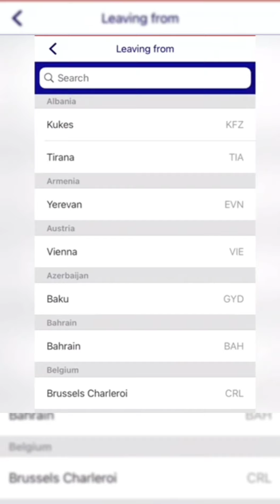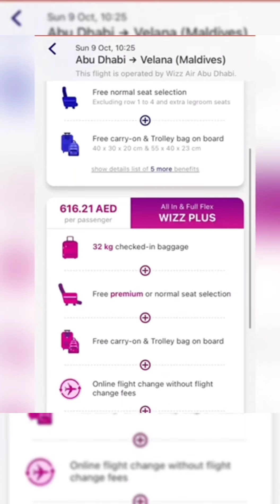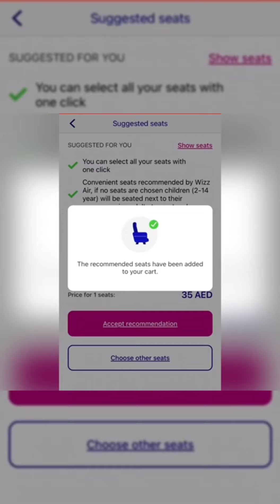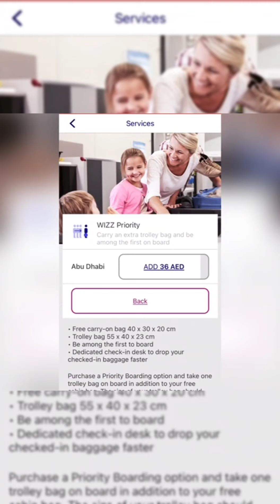How to Book Flight Ticket Wizz Air | Maldives Visa on Arrival & Hotels Prices | Travel Guide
How to Book Flight Ticket Wizz Air | Maldives Free Visa on Arrival and Hotels Prices |